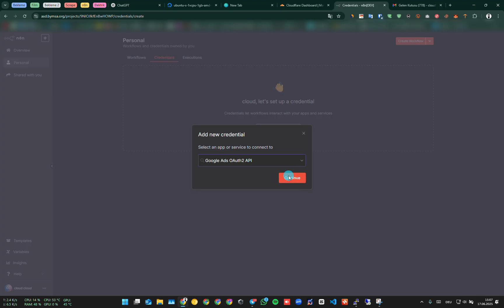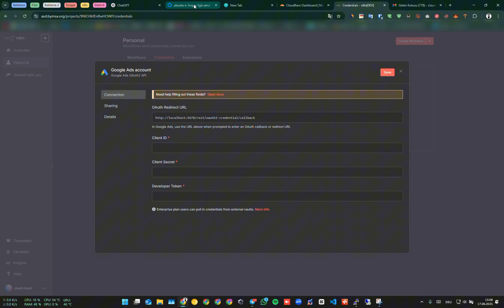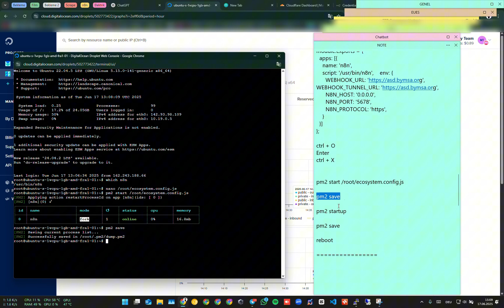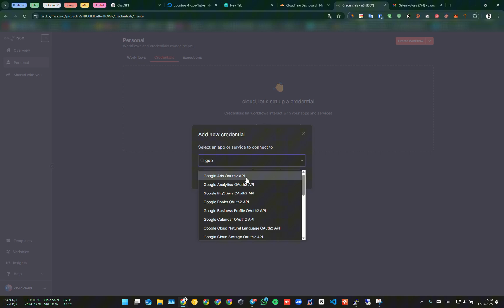How to Change OAuth Redirect URL on n8n Self Hosted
Hello, friends! Today, I will show you how to change the Open Authorization Redirect URL, also known as the authorization link. So, why is this link important and why do we need to change it? When we create automations on platforms like Google or GitHub, we need to use this authorization link. However, by default, this link comes as localhost. Even though we are accessing our N8N platform through a domain name, this link remains as localhost. We need to take specific steps to correct this and update the link. Now, I will show you step by step how to do it.